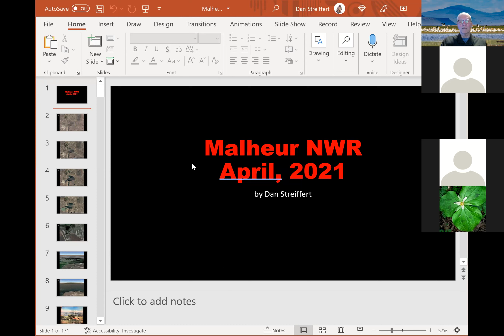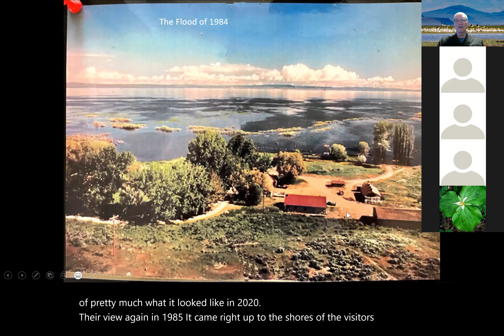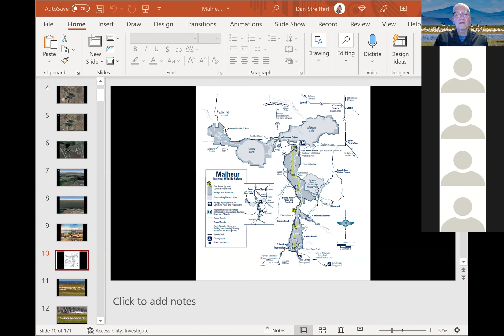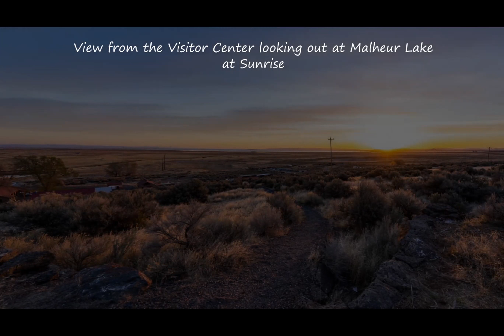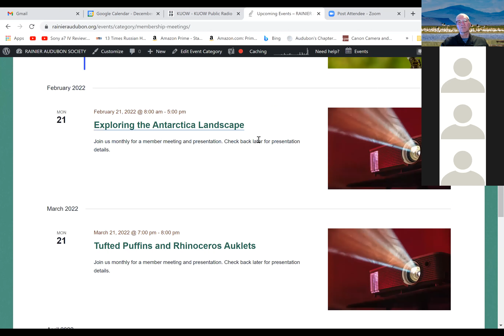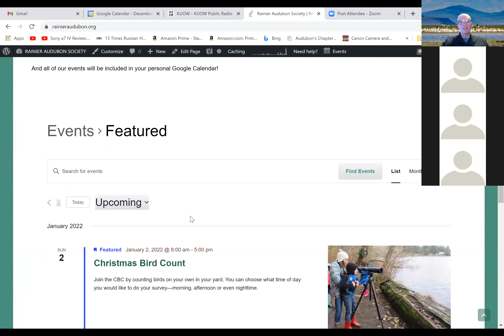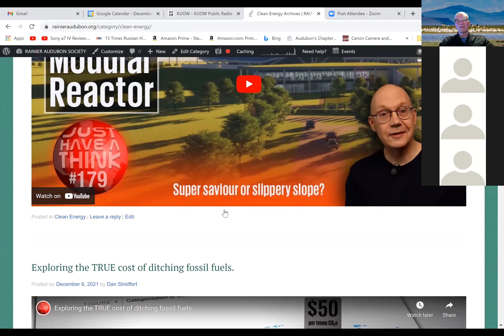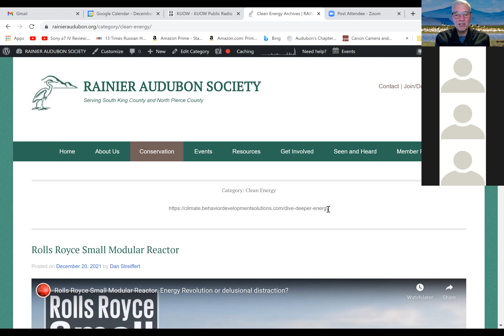Dec 2021 April at Malheur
by Dan Streiffert